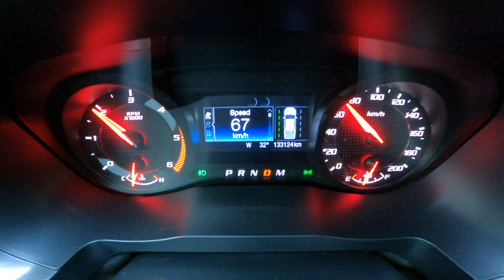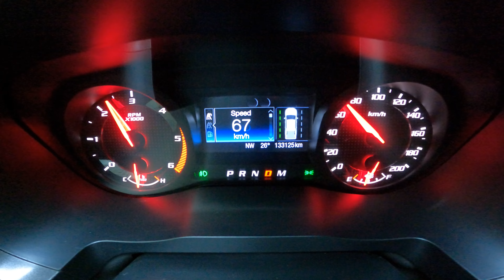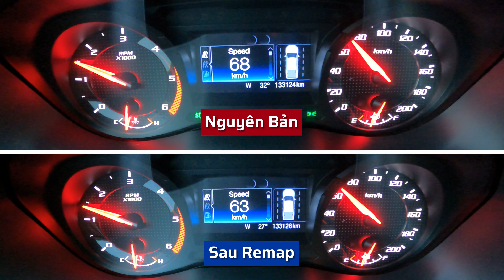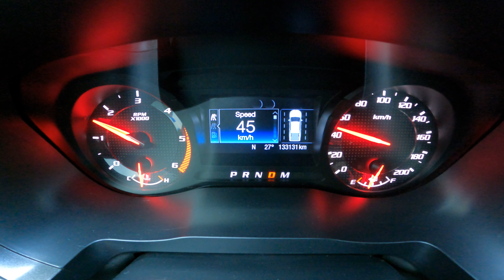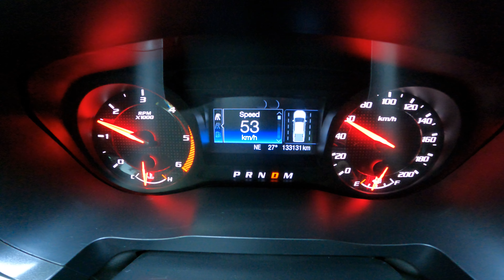Thực hư Remap hộp số Ford Ranger đỡ gào và bắt số mượt mà hơn | Vlog Xe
Tất cả những gì các bạn cần biết về remap hộp số xe đều nằm trong clip này.